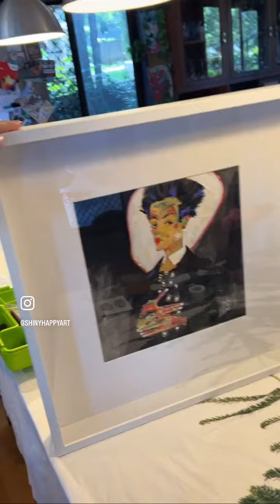A Christmas Gift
If you'd like to add a professional finish to an Ikea sannahed frame, follow along and I'll show you how. (Just imagine that there's a lovely audio attached to this - it disappeared when I saved the Instagram reel.)